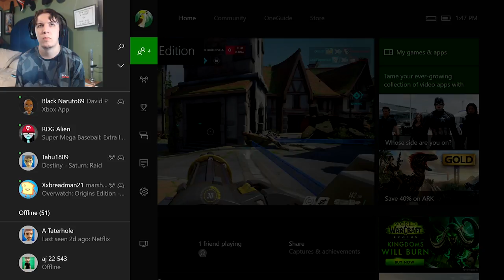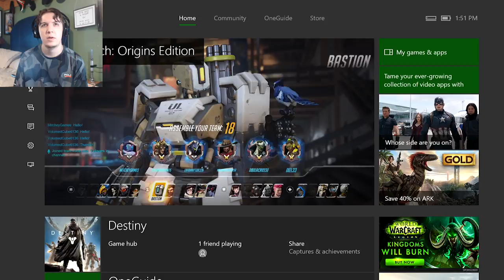The Eichenwalde Defense | Let's Play Overwatch Competitive | Season 2 Episode 2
This Overwatch we play on the historic Eichenwalde Map in Competitive Play. We will be playing as Bastion and Lucio defending and battling through the Eichenwalde Defense. Let's play Overwatch Competitive!

Overwatch is a Multiplayer online game designed by Blizzard. The name Overwatch is the team name of the hero's and storyline. The Overwatch team has saved humanity from disaster and were exiled into hiding. Now the Overwatch team is called to action again to fight the threat that comes at the people they care most.

Game: Overwatch
Game System: Xbox One also for PS4 and PC
Programs used in production: ElGato, Premiere Pro, Audacity, Illustrator.